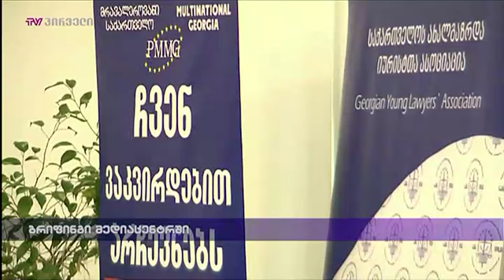ბრიფინგი მედიაცენტრში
თვითმმართველობის არჩევნების მეორე ტურზე „სამართლიანმა არჩევნებმა“ საუბნო საარჩევნო კომისიაში 15, ხოლო საოლქო საარჩევნო კომისიებში 18 საჩივარი წარადგინა. ჩანაწერთა წიგნში დაფიქსირებულია 4 შენიშვნა. „სამართლიანი არჩევნების“ ინფორმაციით, პარალელური დათვლის შედეგების მიხედვით, ოზურგეთის ოლქში „ქართული ოცნების“ კანდიდატმა ბეგლარ სიორიძემ 49.89%, ხოლო დამოუკიდებელმა კანდიდატმა კონსტანტინე შარაშენიძემ 50.11% მიიღო. ბორჯომში „პატრიოტთა ალიანსის“ მერობის კანდიდატმა ზაზა ჩაჩანიძემ - 45.05%, ხოლო „ქართული ოცნების“ კანდიდატმა ლევან ლიპარტიამ - 54,95% მიიღო.
არასამთავრობო ორგანიზაციის ინფორმაციით, ხმის დათვლის პროცესმა ჩაიარა მშვიდ ვითარებაში, თუმცა ოზურგეთში, სოფელ ნასაკირალში ადგილი ჰქონდა უბანზე არეულობის მოწყობას და შედეგების გაბათილების მცდელობას.